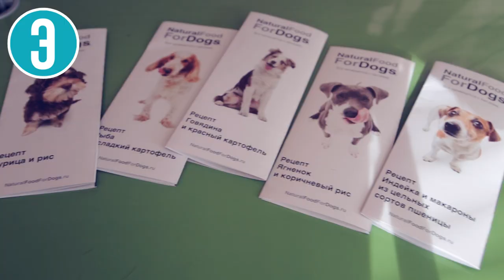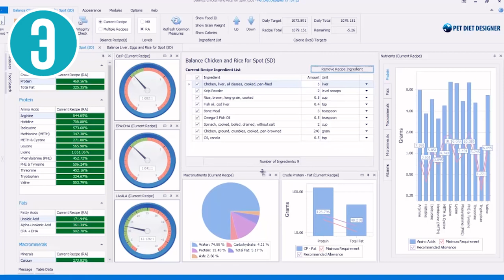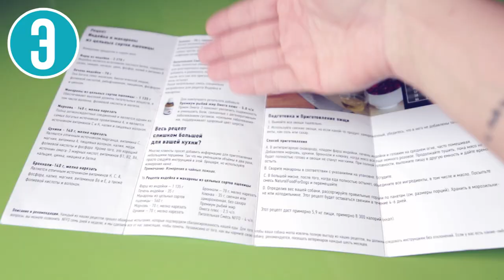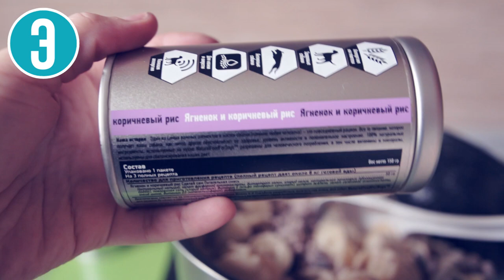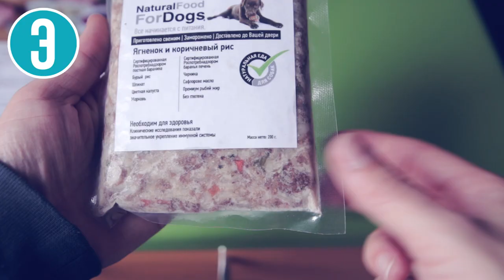ГОТОВКА ЧЕЛЛЕНДЖ: НАТУРАЛКА ДЛЯ СОБАКИ, РЕЦЕПТ, ВЫБОР СОБАК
Готовка челлендж: что выберут собаки? Натуральное питание для собак и рецепты брали

РЕЦЕПТ ИНДЕЙКА И МАКАРОНЫ:
Все продукты должны быть свежими! Овощи следует тщательно помыть. Продукты для половины рецепта (для полного в два раза больше продуктов):
Свежий фарш из индейки 1135 г
Печень индейки 35 г - мелко нарезать
Макароны из цельных сортов пшеницы 560 г - сварить и остудить
Морковь 70 г - мелко нарезать
Цукини 70 г - мелко нарезать
Брокколи 70 г - мелко нарезать
Клюква 35 г - свежая или замороженная, без каких-либо добавок
Рыбий жир 2,5 ч.л.
Питательная смесь NFFD 4 ч.л.

ПРИГОТОВЛЕНИЕ:
1. В антипригарную сковородку кладем фарш индейки и печень. Готовим на среднем огне, часто помешивая. Пока мясо все еще немного розовое, добавляем овощи и клюкву. Продолжаем тушить, пока мясо не будет полностью готово и овощи не станут мягкими. При полной готовности можно выложить в другую емкость и обязательно дать остыть.
2. Сварить макароны их цельных сортов пшеницы в соответствии с указаниями на упаковке и остудить.
3. В большой миске, после того, как еда остынет, перемешайте все ингредиенты, в том числе рыбий жир и посыпьте все это смесью NaturalFoodForDogs и перемешайте снова.
4. Определив вес вашей собаке, воспользуйтесь таблицей размеров порций, и рассортируйте порции по пакетам. Хранить можно в морозильнике, а в холодильнике еда будет оставаться свежей в течение 4-6 дней.

Тема нашего видео челленджа готовки - натуральная еда для собак. Чем кормить собаку? Конечно, натуралкой! В этом видео мы самостоятельно дома готовим рецепт натуралки и делаем уже заранее готовую еду. А заодно проверяем, что выберут сами собаки: домашнюю натуральную еду для собак или из интернет-магазина? Кроме того, вы можете сами попробовать приготовить этот рецепт дома для своего питомца. Главное, помните некоторые моменты, их вы сможете изучить в нашем видео 10 принципов натурального питания для собаки.

Наш канал про собак: уход за собакой и уход за щенком, воспитание собак и щенков, дрессировка собак, как приучить щенка и как отучить собаку, лайфхаки для собак и собачников, интересные факты о собаках, питание собаки, покупки для собаки в зоомагазине и интернет-зоомагазинах, как выбрать корм, лакомства, поводок, ошейник, игрушки и др, DIY хендмейд для собак своими руками, все о здоровье собак, видео о разных породах собак и просто ролики из нашей жизни!

Композиция "Totally Looped" принадлежит Audionautix. Исполнитель